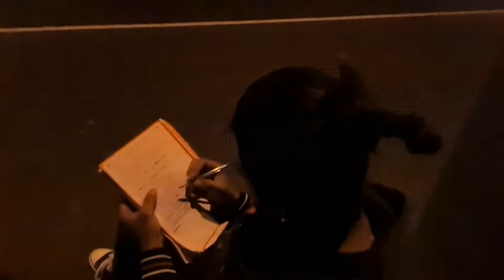Pepo - Llegará (PROD. PESI PRODUCE)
Tema de Rap escrito por Pepo
Música y producción Pesi Produce